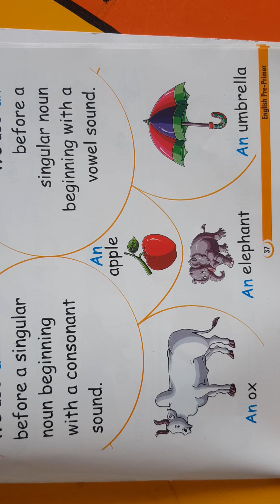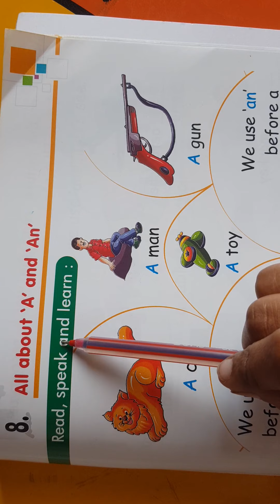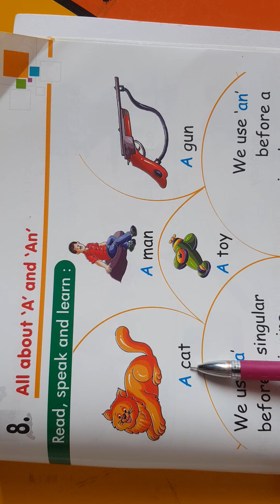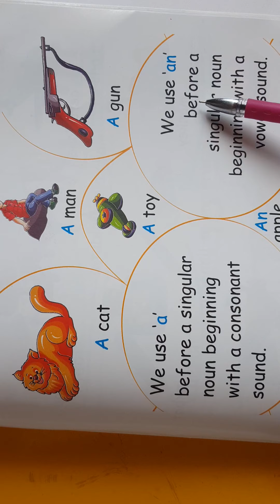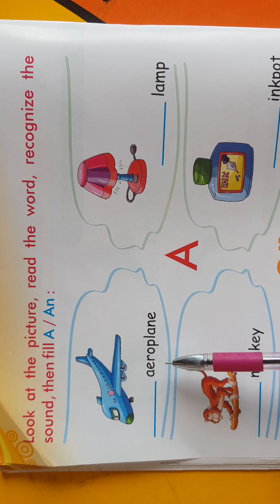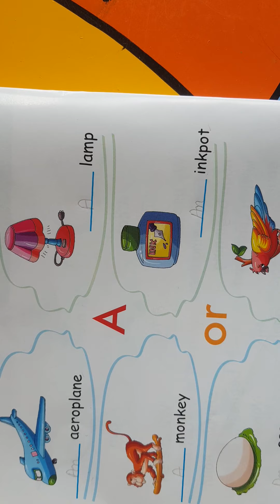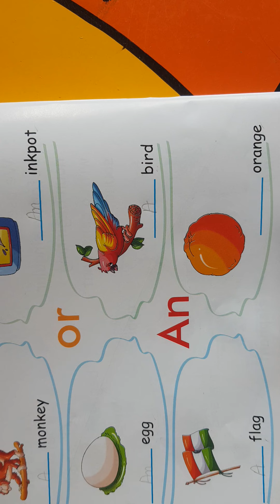7.10.2021,Class LKG, ENGLISH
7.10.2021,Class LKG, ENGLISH